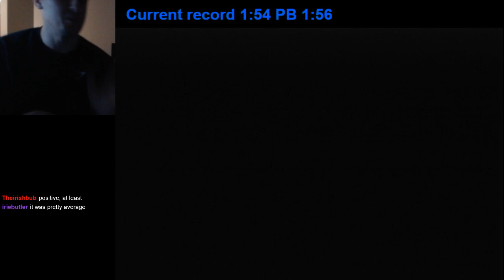Dam 00 Agent 1:55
Beat my old PB finally after just getting into this level again after a long time. Should be able to take this lower soon. Got a 156 the exact run before with a bad ending which is crazy.